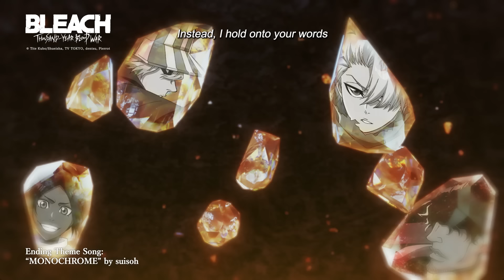Part 3 ENDING | MONOCHROME by suisoh | BLEACH: Thousand Year-Blood War | VIZ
Check out the incredible ending theme song, “MONOCHROME” by @suisoh for BLEACH: Thousand-Year Blood War Part 3 - The Conflict! ⚔️